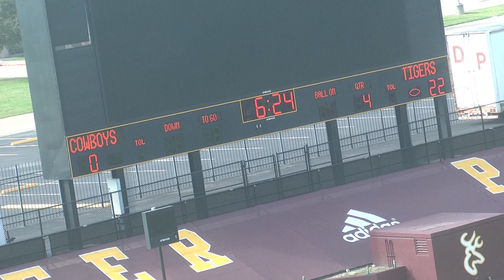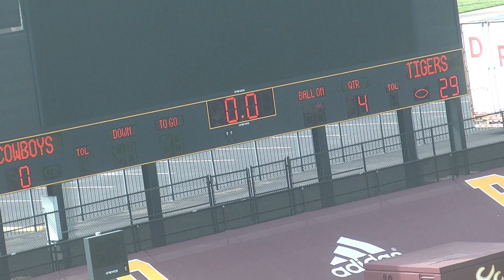Week 7 - Freshman - Deer Park Tigers vs League City Cowboys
Week 7 - Pee Wee - Deer Park Tigers  vs  League City Cowboys